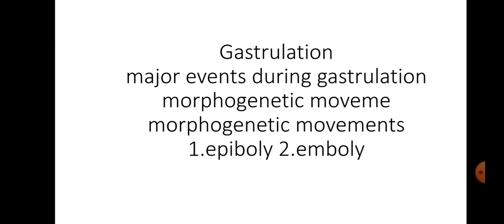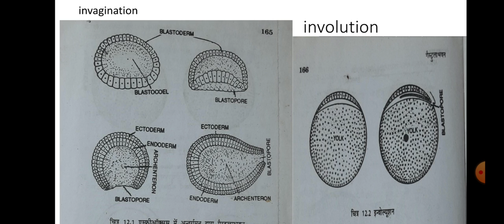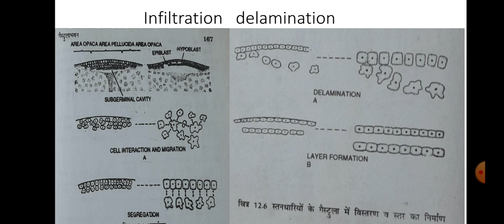B.sc lllyear subject zoology paper lll topic gastrulation